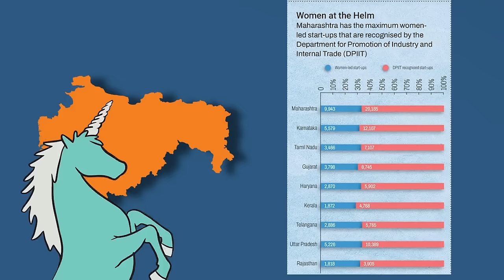Maharashtra no 1- Congratulations Maharashtra and to the YOUth who are acing up the StartUp Mission!